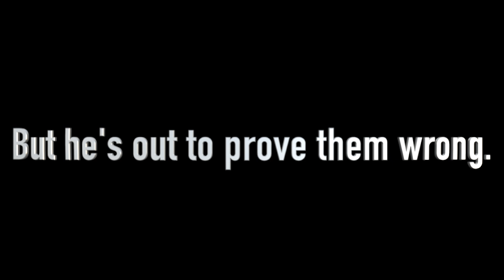Punch Out: Mac's Back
Little Mac is back and on the come back trail.